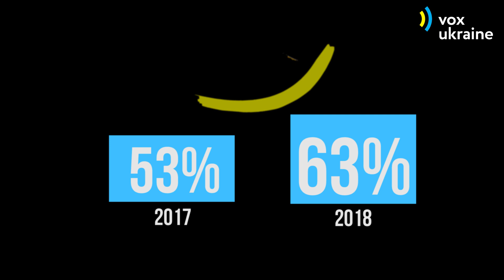5 Фактів про українців у 2018 році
Протягом 2018 року ми бачили Україну у багатьох міжнародних рейтингах, що характеризують її з точки зору конкурентноздатності, рівня освіти, сприйняття корупції та інших важливих питань. Також в Україні протягом року проводились різноманітні соціологічні дослідження – і не лише про вибори. Соціологів цікавило, чи готові українці протестувати, які цінності вони вважають найважливішими та як вони оцінюють якість власного життя.

В течение 2018 мы видели Украинe во многих международных рейтингах, характеризующих ее с точки зрения конкурентоспособности, уровня образования, восприятия коррупции и других важных вопросов. Также в Украине в течение года проводились различные социологические исследования - и не только о выборах. Социологов интересовало, готовы ли украинцы протестовать, какие ценности они считают важными и как они оценивают качество своей жизни.